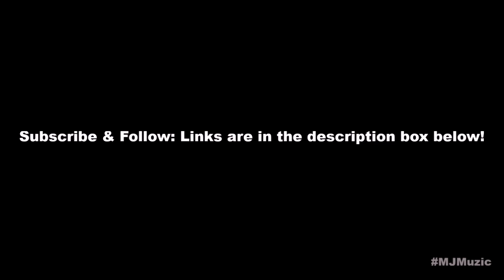Let Me (Zayn Malik) || Guitar Chords Tutorial - MJ